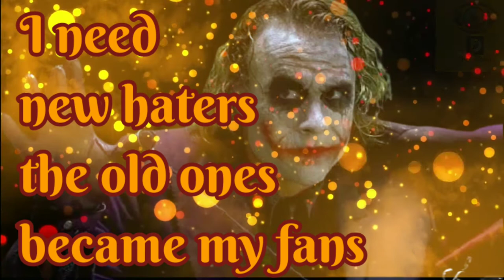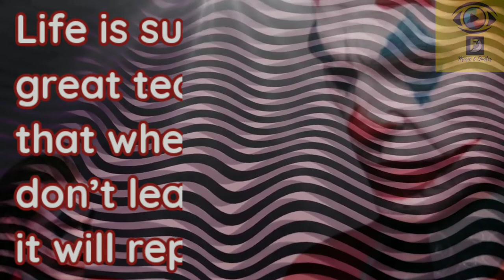JOKER SAYS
Description

Joker saying with music.